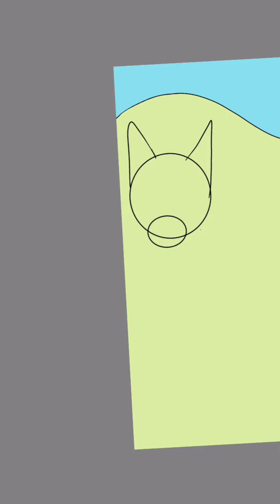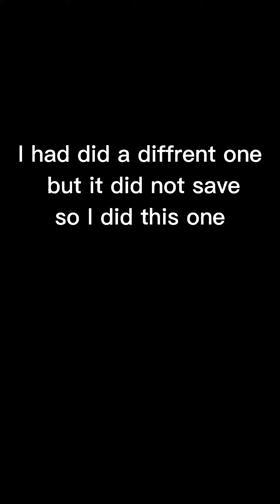Silverstream Speedpaint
I did a speedpaint on silverstream death. At the end is a picture of the orginal speedpaint that i had done but the video was not saved so i had to do another. (This one) .